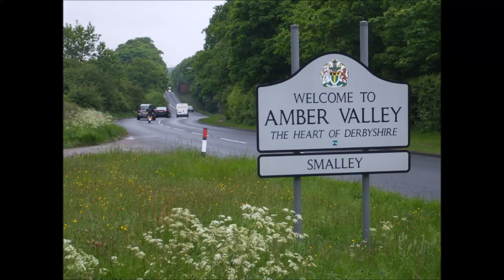Coconuts TV_Hall of Fame induction 2019_Roy McFarland video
Cambridge United Hall of Fame induction video_March 2019_Roy McFarland video_Amber Valley near Derby